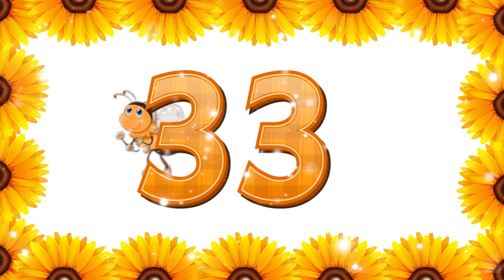Coloring Learn Counting 1-100 | Cartoons For Kids | Count to 1-100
🎨 Join us in this exciting episode as we dive into the colorful world of numbers! 🌈 Get ready to embark on a fun-filled journey of counting from 1 to 100 with our adorable characters!

In this educational video, your little ones will have a blast as they learn counting and number recognition in a playful and engaging way. From counting cute animals to colorful objects, there's something exciting at every turn!

With catchy tunes and vibrant animations, your kids will be counting like pros in no time! Whether they're just starting out or mastering their numbers, this video is perfect for children of all ages.

So, grab your crayons and let's get counting together! 🌟